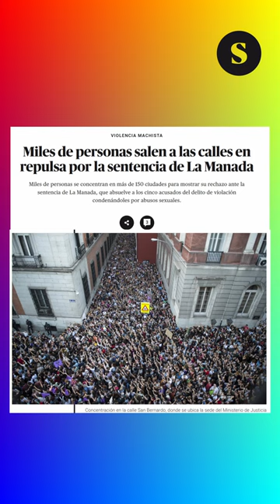🗣Coronado y los hombres que nos explican cosas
📱El día en un minuto, por Sara Plaza Casares
🎬Edición de Alex Méaude